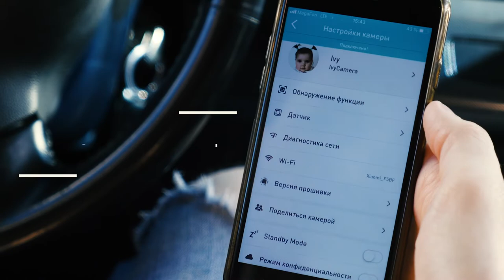Умная видеоняня Lollipop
Уникальное приложение Lollipop- smart baby monitor  позволит вам наблюдать за вашим малышом в любое время суток и из любой точки мира. Нужно только скачать приложение, синхронизировать с ним вашу камеру и иметь подключение к интернету. При этом камера и устройство, на которое вы установили приложение, могут быть подключены к разным источникам сети Интернет.

Приложение Лоллипоп будет фиксировать плач малыша, превышение допустимого значения децибел в комнате, пересечение малышом установленных вами границ и моментально отправлять уведомления на ваше устройство. Также все события будут сохранены в приложение в формате видео, чтобы у вас была возможность пересмотреть конкретное событие и сохранить его на ваше устройство.

График событий поможет вам определить время, в которые малыш часто пробуждается или неспокойно спит, и в дальнейшем наладить как дневной, так и ночной сон. В любое время вы можете включить аудио режим, который позволит вам слышать каждый шорох в комнате ребенка, даже если ваше устройство находится в режиме блокировки.

Также приложение дает уникальную возможность настройки сетки датчиков, определяющие границы, за которые малыш не должен выходить. "Функция обнаружения" позволит обеспечить безопасность ребенка во время игр и сна.